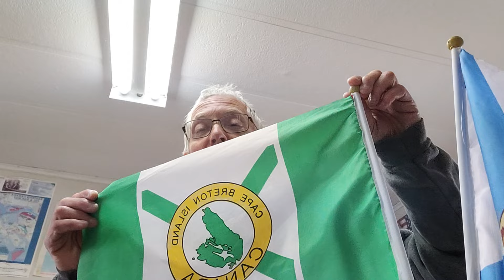FATHER HUGHIE D. MACDONALD / SOMETHING I NEVER HEARD HIM SAY IN 45 YEARS.